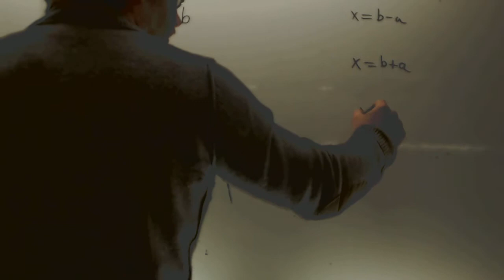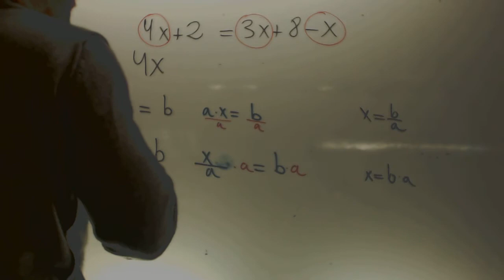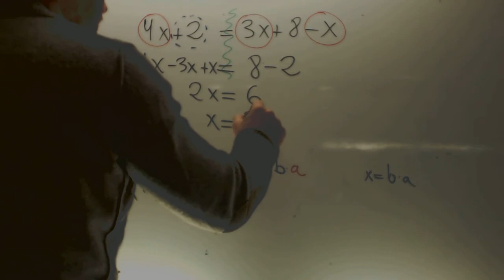Ecuaciones de primer grado Introduccion Matematicas Acceso CFGS Academia Usero Estepona